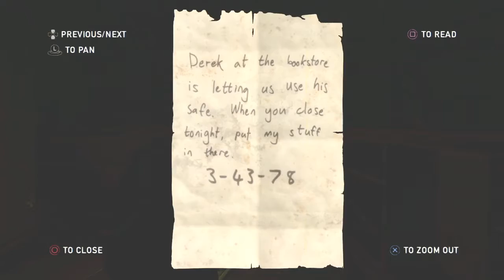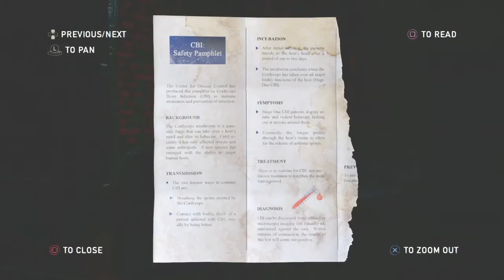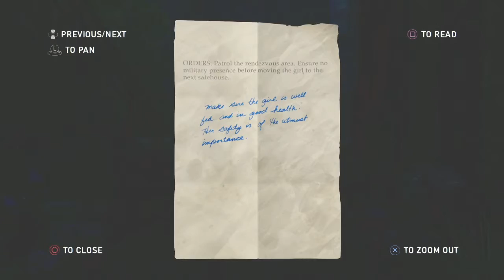The Last of Us Remastered [3]: Tess